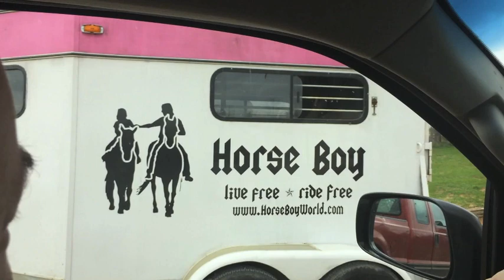Arrival at Rupert Isaacson's Horse Boy Ranch in Texas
A Straightness Training DEMO in TEXAS - USA is set for SUNDAY, MARCH 23rd, after my 5 day private clinic with Rupert Isaacson's staff of The Horse Boy Foundation. We arrived March 13th in Texas.